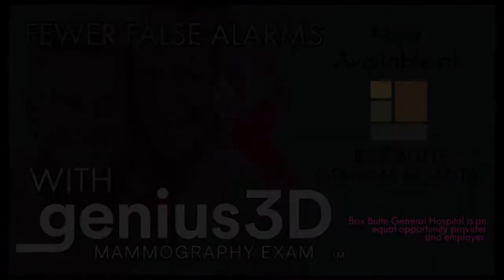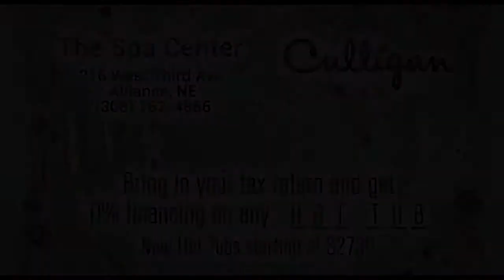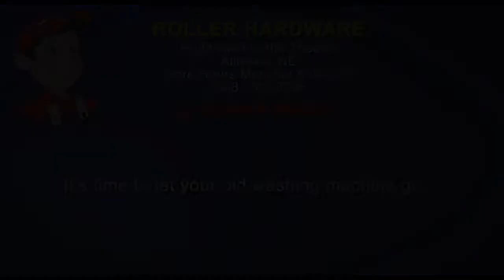Alliance March 2019 Ads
Alliance Theatre